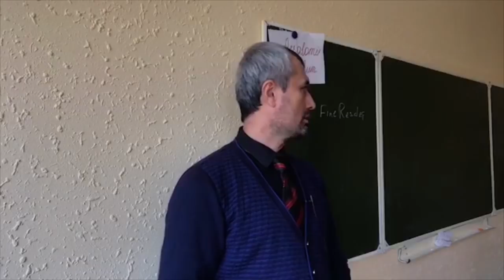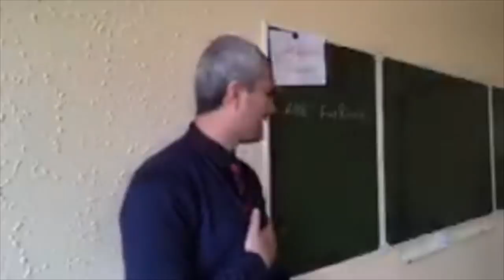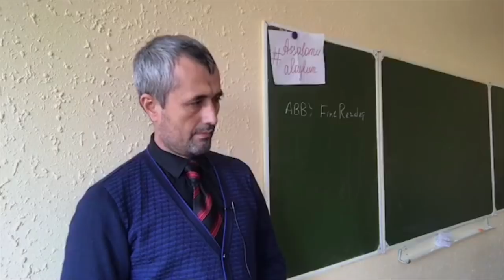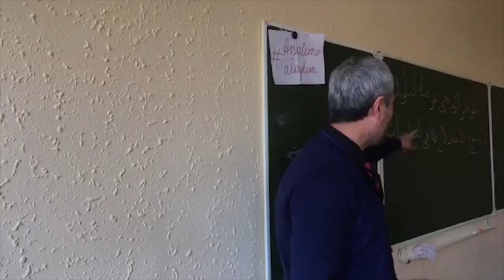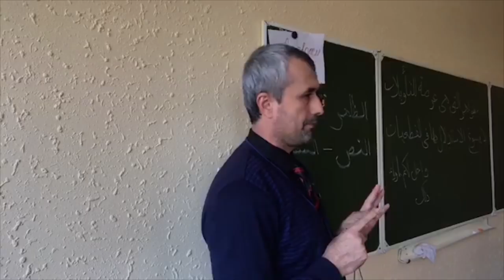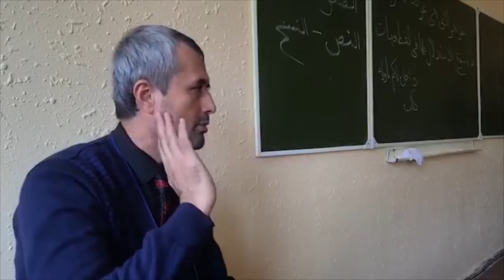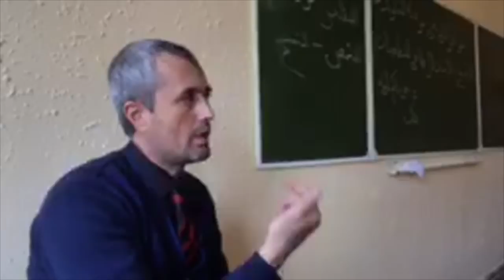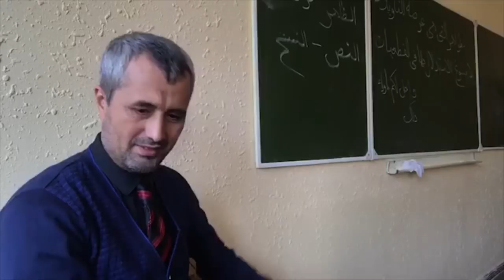Малака оширишда дарс 3